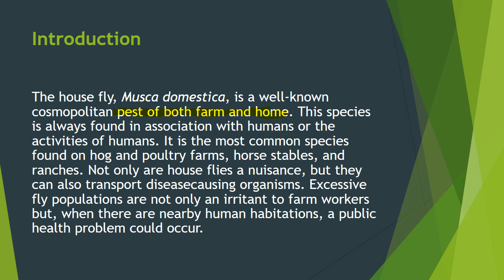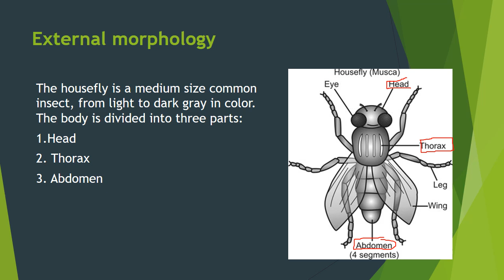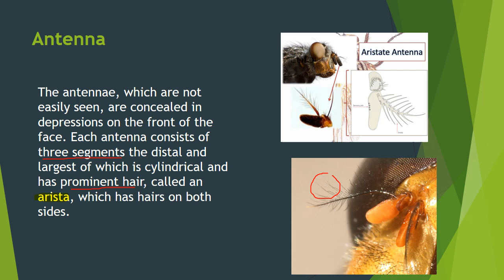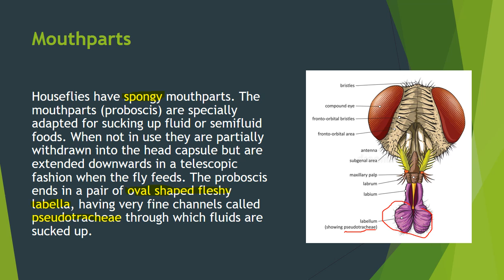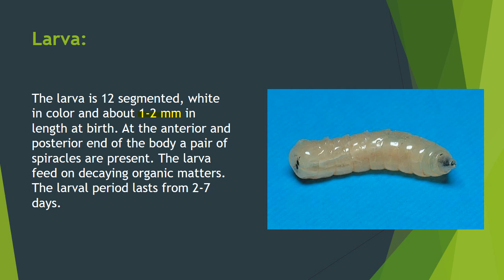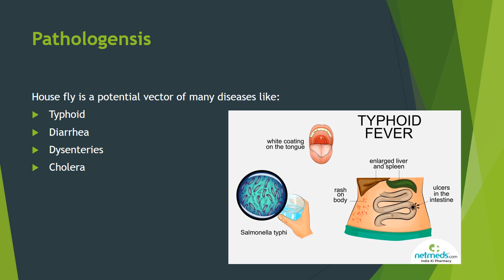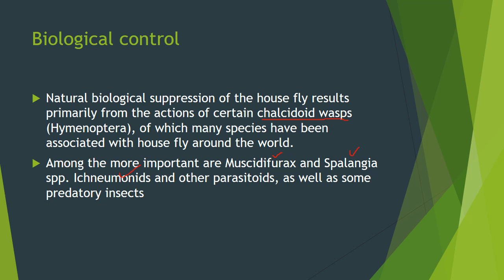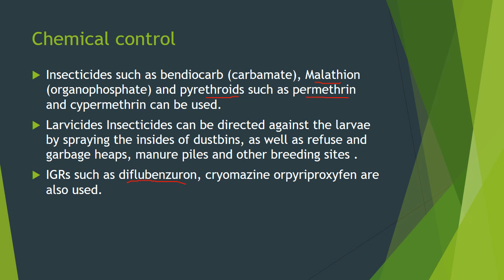Symptoms & treatment of typhoid, cholera, dysentery, diarrhea caused by house fly.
House flies can spread diseases such as food poisoning and dysentery.

symptoms
flu symptoms
thyroid symptoms
diseases caused by insects
prevention of diseases spread by houseflies
what type of diseases are spread by houseflies
dangerous diseases spread by flies
how diseases spread by insects
diseases
is it safe to eat food touched by a fly
role of housefly in spreading diseases
house fly
housefly can spread deadly diseases
insects diseases
fly disease
fly borne disease